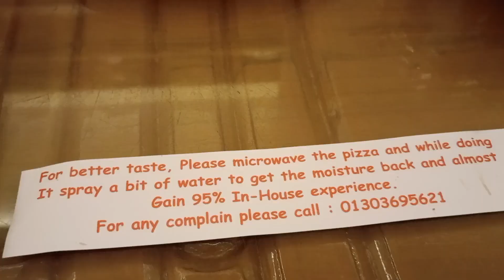taste কেমন???হঠাৎ করেই পিজ্জা,বার্গার আনা হলো পিজ্জা বার্গ থেকে.